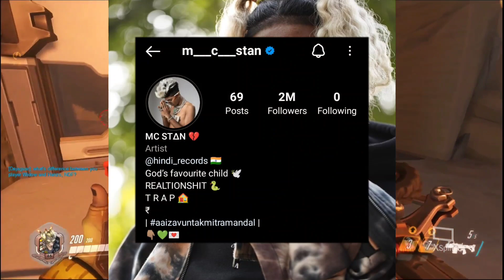Emiway Announced Next Track!Share Diss Reel On Story!Mc Stan Complete?Bigg Boss!Karma Track Crossed!